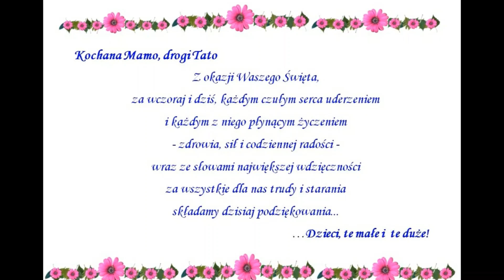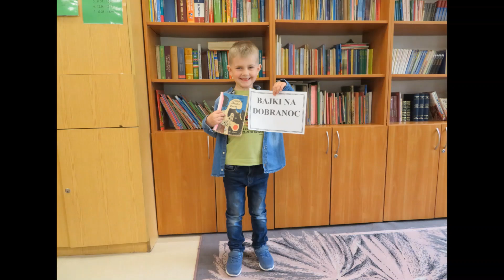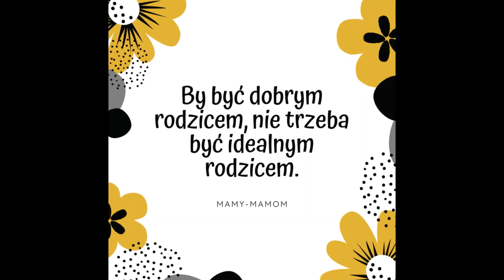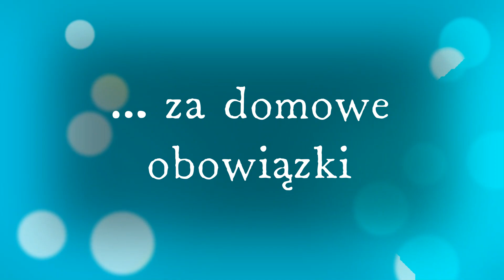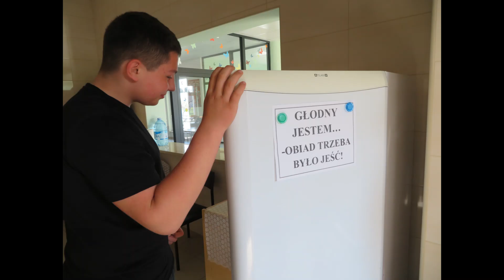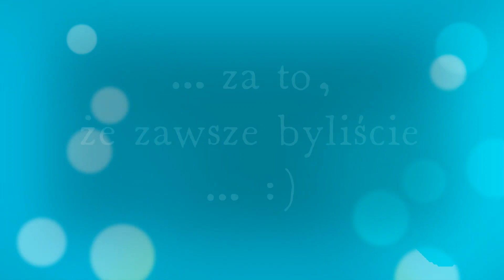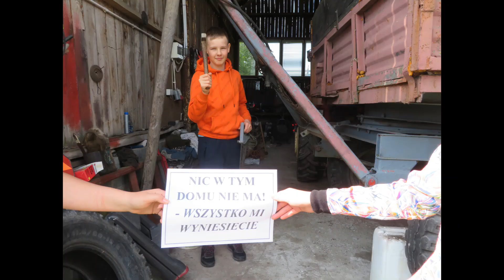Podziękowania dla rodziców- SP Świerszczów 2021